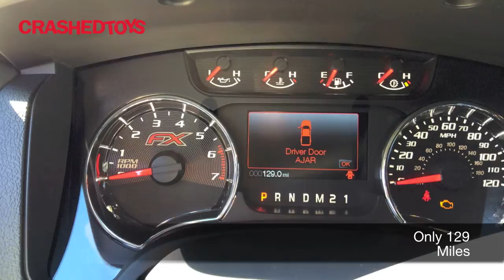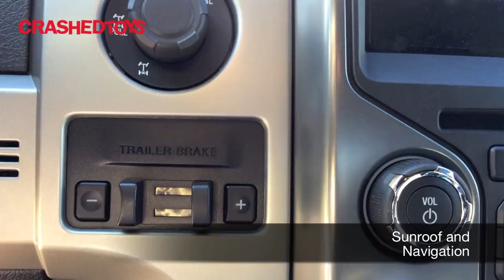2014 F-150 FX4 Special Ops Package, Lot 32548644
2014 F 150 FX4 Special Ops Package. This vehicle is located at CrashedToys East Bethel Minnesota and will need to be picked up there. It is not available for preview.

This vehicle has a clean title and comes with all the manuals. CrashedToys Buyer Fees apply and all Minnesota licensing and eligibility requirements apply.

The 2014 F-150 runs and drives with only 129 miles and comes with keys. It is a brand new truck that has the FX4 luxury package which includes heated leather seats, a sunroof, navigation, a 6.2L V8 engine, automatic transmission and 4x4. It was then sent to Tuscany Motor Coach where they installed the Special Ops package. The Special Ops package includes a 6 Pro Comp lift kit, 20 wheels with off road tires, KC off road lights, embroidered seats with the American flag and Special Ops badge, Ram Air hood, powder coated steps, front bumper and dual exhaust pipes and blacked out emblem and grill.

This package was designed by Tuscany Motor Coach and a $200 donation was made to the Wounded Warrior Project for every truck that was sold.

This is brand new truck with factory warranty that comes with keys and all manuals.

For images, extended notes, sale date or to place a bid on this vehicle, go